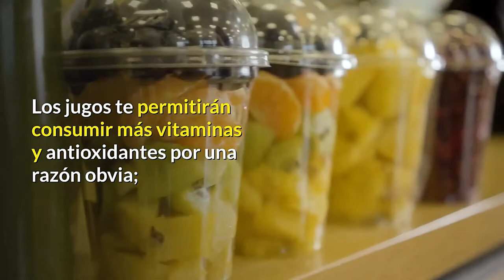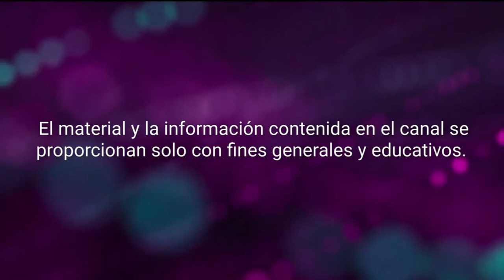Uso de jugos para una mejor salud física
RESÚMEN.
Los jugos te permitirán consumir más vitaminas y antioxidantes por una razón obvia; puedes consumir más verduras cuando está en forma líquida en comparación cuando comes verduras en forma sólida.

Sobre nosotros
Nuestro canal las dietas saludables, se enfoca en compilar y compartir infromación para ayudare con una dieta saludable, para  que tengas una buena  alimentación y  evites las enfermedades. Compartiremos los conceptos acerca de diferentes   problemas  de  salud y  tips para tenr una vida saludable.